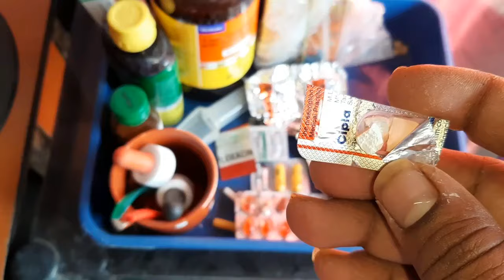Sust Or Kamjor Kabutar Ka Ilaj !! बीमार कबूतर का इलाज कैसे करें !! Bimar Kabutar ko Thik Kaise Kare!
Namaskar Dosto. Aaj Ka Vedio Sust Kamjor kabootar, bimar kabootar ko theek kaise kare uske upar hai ..so vedio me
last tak bane rehna !!